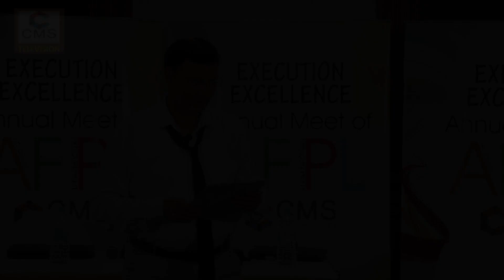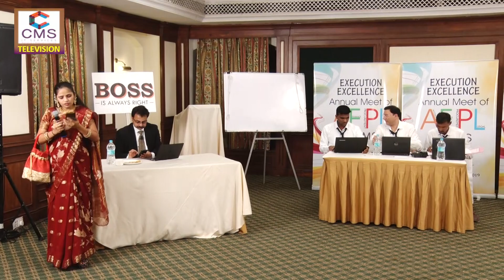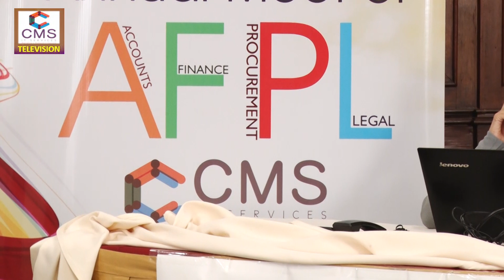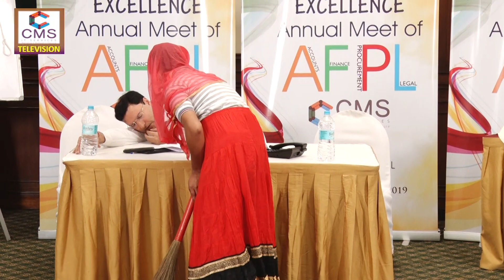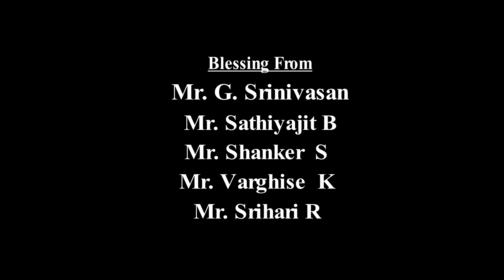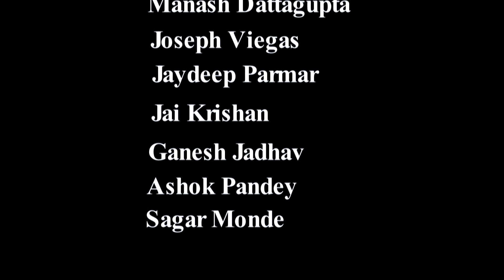BECHAAARA EMPLOYEEE - SKIT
EMPLOYEE IN OFFICE --- MULTIPLE PRESSURE POINTS